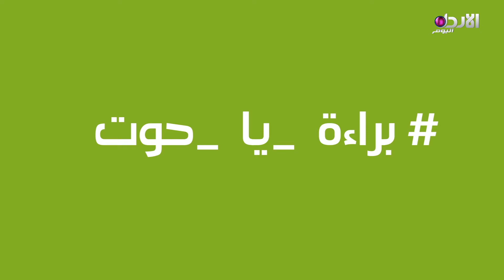براءة يا حوت - ع الرابع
تردد القناة :
10873/ V/ 27500 - نايل سات

copyright @alordoon.com